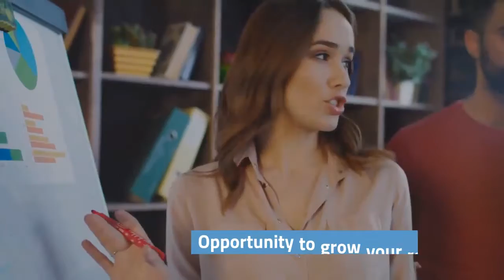Microsoft Teams- An Intelligent Communicator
Bringing intelligent communications to life with Microsoft Teams !
Microsoft Teams is core to our vision for intelligentcommunications—bringing together conversations, meetings, files, Office apps, and third-party integrations—to provide a single hub for teamwork in Office365. ... Its strong momentum has proven that teamwork is essential to the way work gets done today.

To achieve our vision for intelligent communications, we are bringing comprehensive calling and meetings capabilities into Teams, along with data and insights from the Microsoft Graph, and a strong roadmap of innovation to empower teams to achieve more.